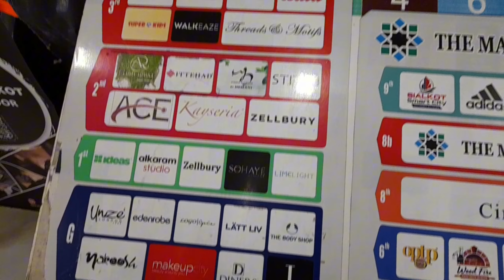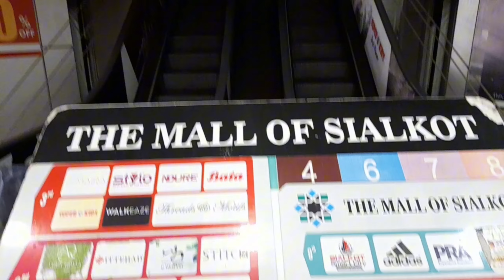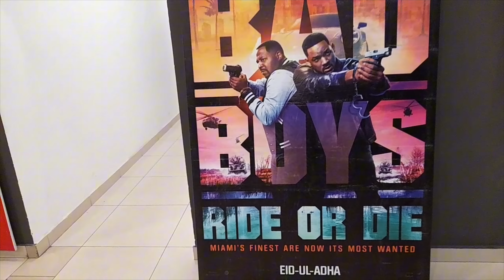Mall of Sialkot Vlog | Eid waly Din Mall main koie Shop open nhi😮 | Mr SaQii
sialkot mall vlog